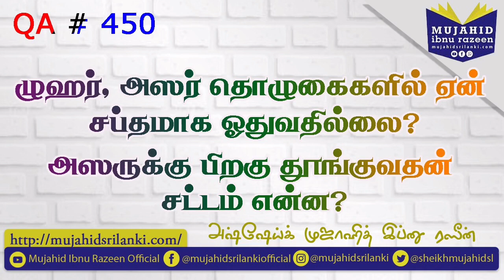ழுஹர், அஸர் தொழுகைகளில் ஏன் சப்தமாக ஓதுவதில்லை? அஸருக்கு பிறகு தூங்குவதன் சட்டம் என்ன? QA # 450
கேள்வி:
1.ழுஹர், அஸர் தொழுகைகளில் ஏன் சப்தமாக ஓதுவதில்லை?
2.அஸருக்கு பிறகு தூங்குவதன் சட்டம் என்ன?